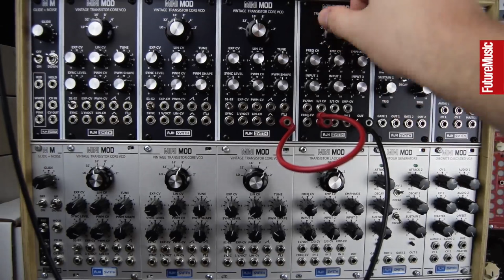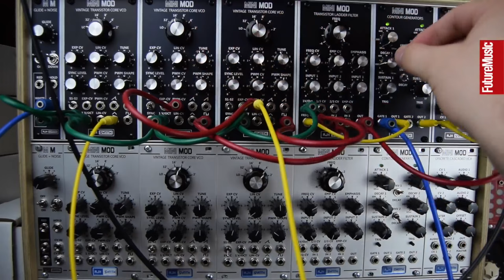Modular Monthly: Beyond Minimoog with the MiniMod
AJH Synth's MiniMod range is a great modular take on the classic Model D. It can do much more than simply emulate classic Moog sounds though – let's try taking this classic set-up into new realms!